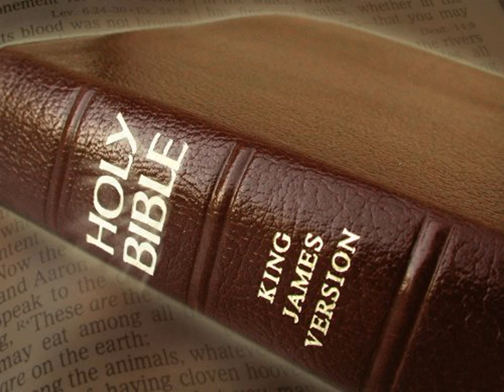King James Version Bible Audiobook Book of Judges Chapter 17